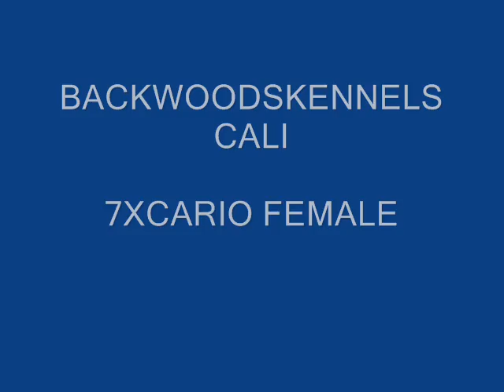NEW HAYSTAK-BIG TILL I DIE backwoodskennels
just some pics of the dogs check out for more updated pics